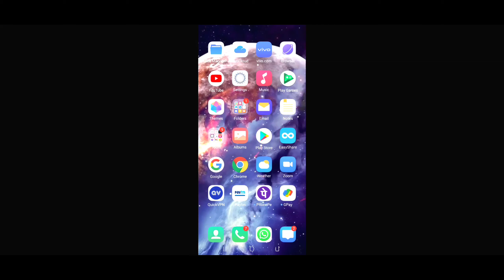HOW TO GET FREE UC IN PUBG MOBILE 100%WORKING TRICK